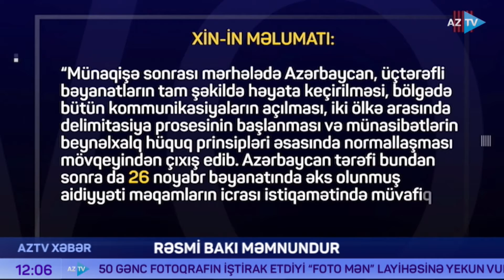Paşinyan əsassız mesajlarından əl çəkməlidir - Azərbaycanın Soçidə qazandığı diplomatik uğur